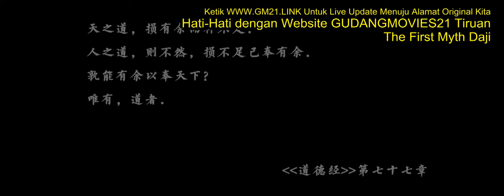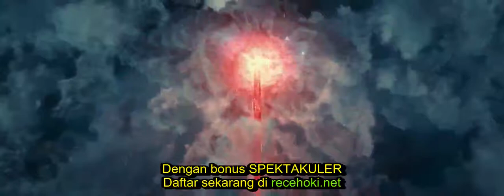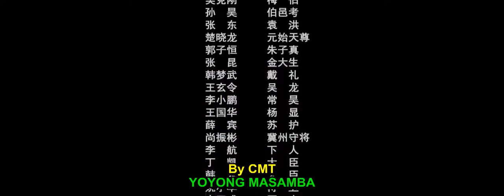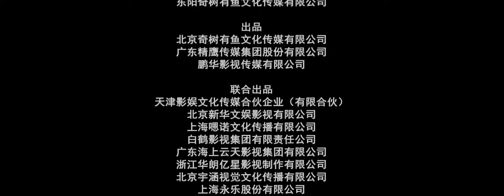the myth sina(2)